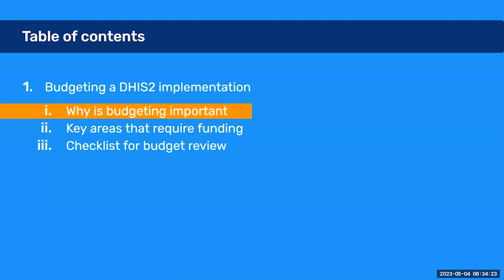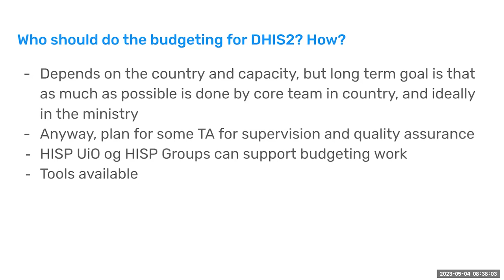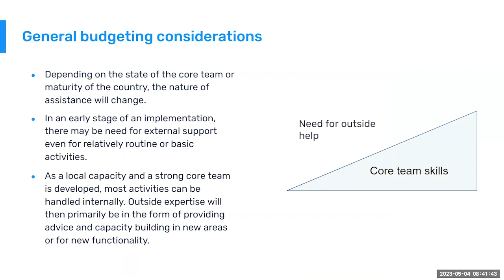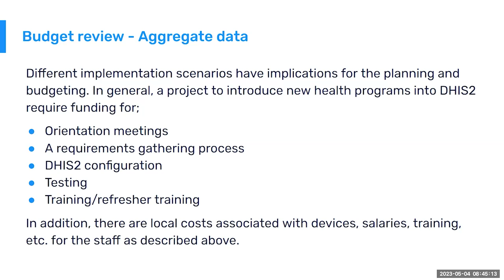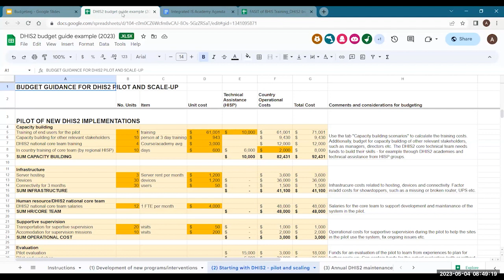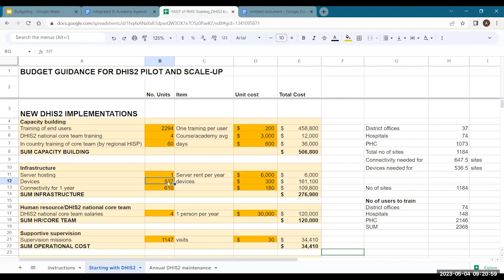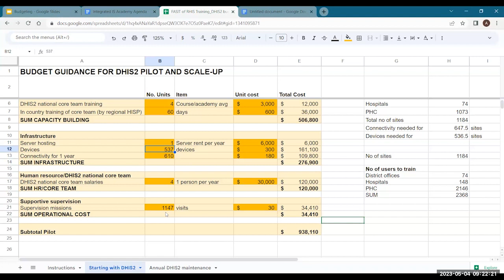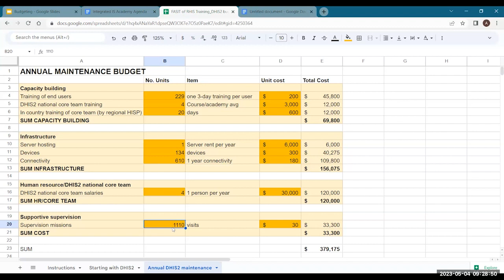Implementation considerations: budgeting - Day 4 - RHIS Academy May 2023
This video is part of the RHIS academy series, taken from the academy held in May 2023. You can find out more about our academy program